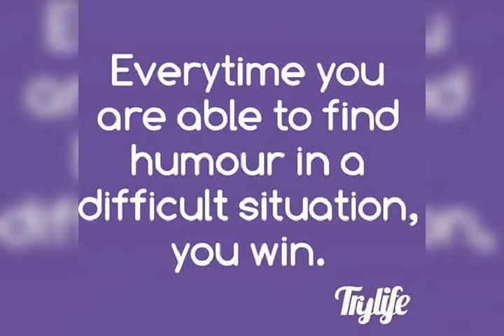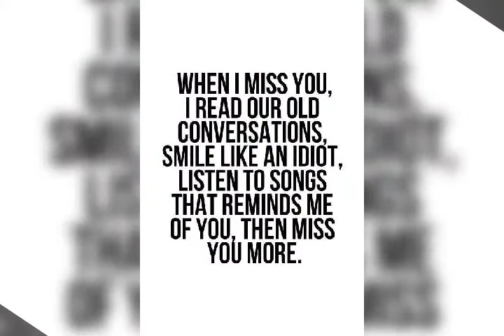Enrique Torres a.k.a Ricky Ray - "Praying For Ur Love"(Audio Recording Music Pic Video)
Afa Adai & I Hope U All Enjoy & Like The Video Of My New Song💯
BIG LOVE & RESPECT💯